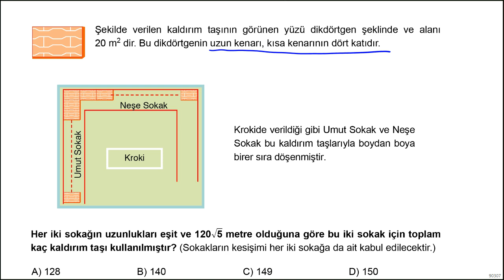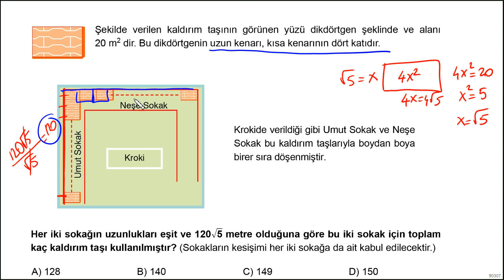Matematik Test Soru 6